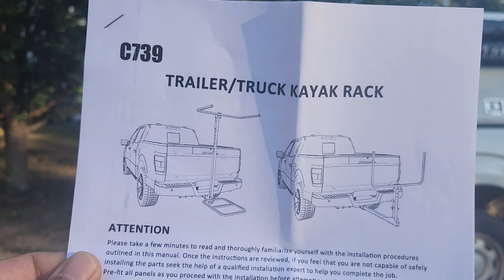Upgraded Kayak Rack for RV Truck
Kayak rack is designed for mounting on the back of a pickup truck or RV. It can securely transport kayaks up to 12 feet in length.

The RV kayak rack features a wide adjustment range, allowing it to accommodate different sizes of kayaks. When used on a pickup truck, it can be adjusted to a second form to reduce air resistance and wind noise.

 The kayak rack can be easily mounted on a 2" trailer receiver.

The rack is made of high quality steel with a black powder coat finish for long life and corrosion resistance. The upgraded structure minimizes wobble during driving.Can carry up to 150 lbs.

The vertical kayak rack can be easily mounted using screws and pins, with no drilling required. Can be folded up when not in use.
Takes up only a fraction of the space to carry two kayaks. A good choice for a crowded rear bumper.

Both the upper and lower brackets can be folded for easy storage of this rack during non-touring periods.